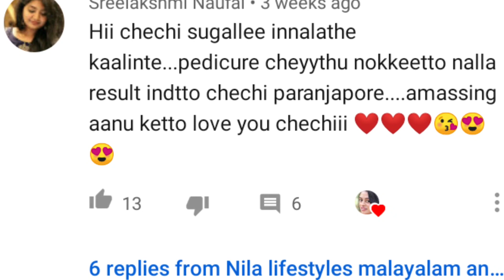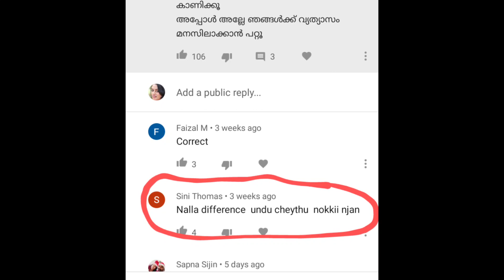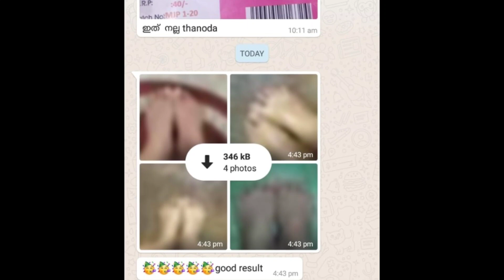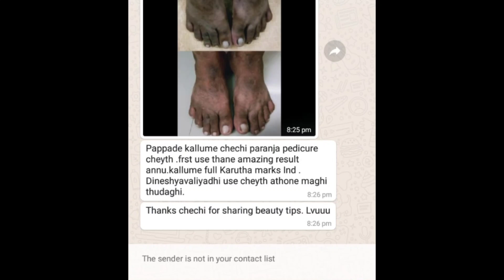നമ്മുടെ ചാനൽ ലെ പെഡിക്യൂർ ചെയ്തു റിസൾട്ട്‌ കണ്ടാൽ ഞെട്ടും 😱😱 no cost feet whitening pedicure resu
Pimples remove homemade  facewash powder ( ചൂർണം )

Vitamin c serum 👇👇

Pimples remove toner 👇👇( കുരുമുളക് ടോന്നെർ )